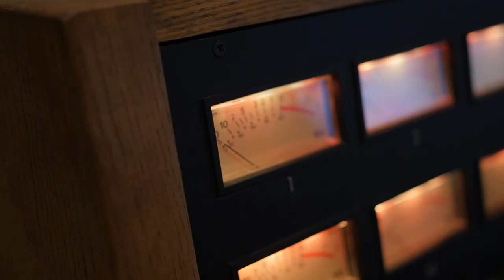Hi! | Vlog #1 | Drive!n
Video by Drive!n